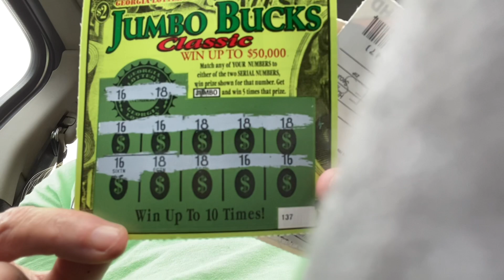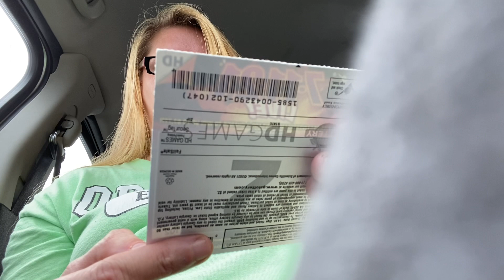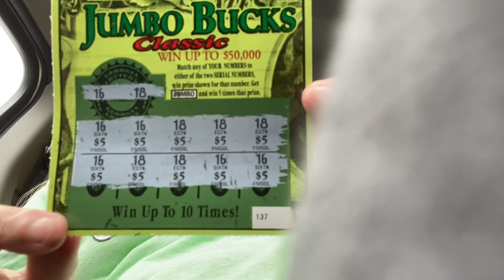Don’t Hate, Congratulate 💰